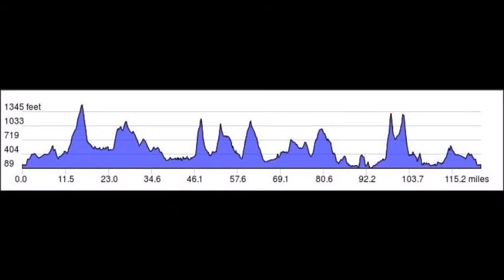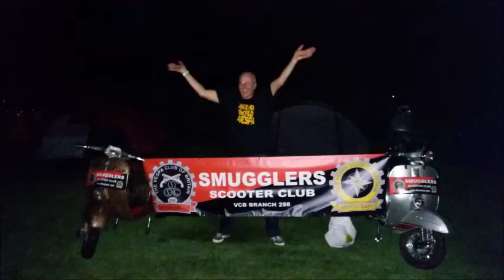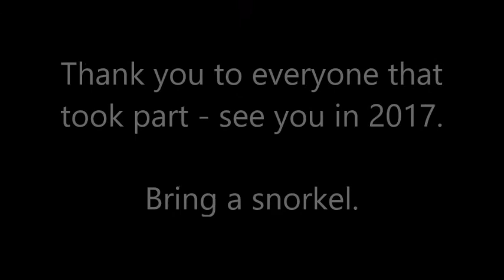VCB Lakeland 100 Members Rally 2016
100 mile loop of the highest passes of the Lake District in appalling weather conditions